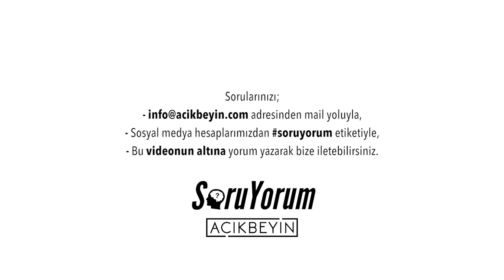SoruYorum - En Çok Gelen Sorular - Bölüm 2: Beyin Kapasitemiz